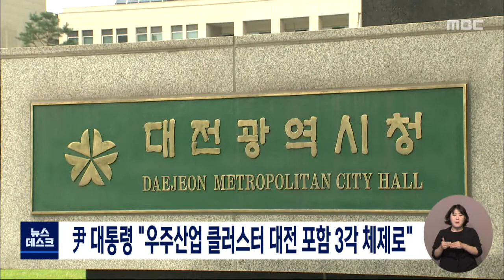尹 대통령, 우주산업 클러스터 대전포함 3각 체제/대전MBC